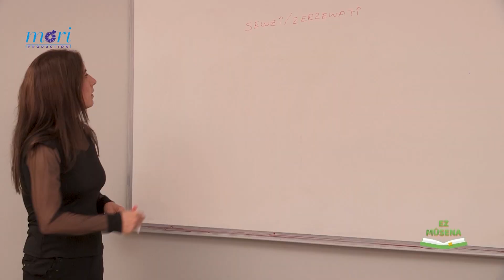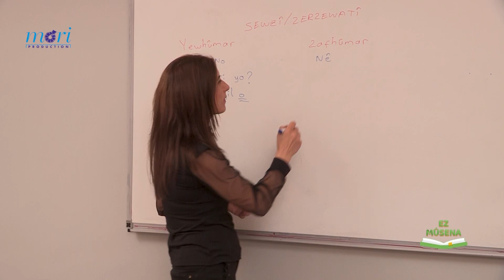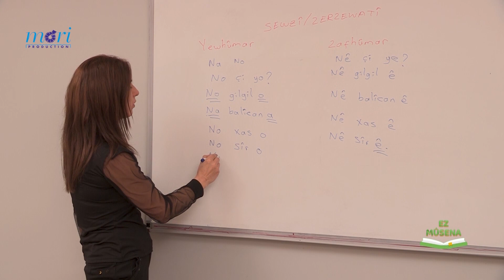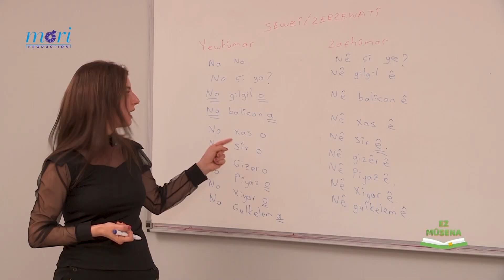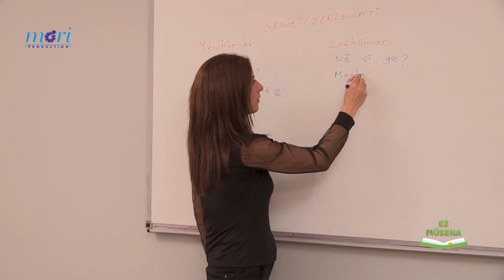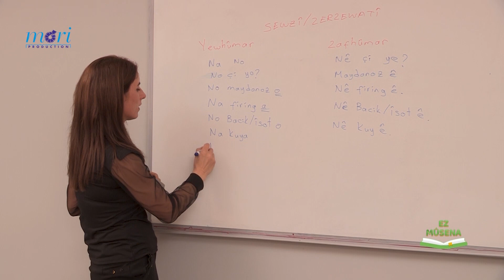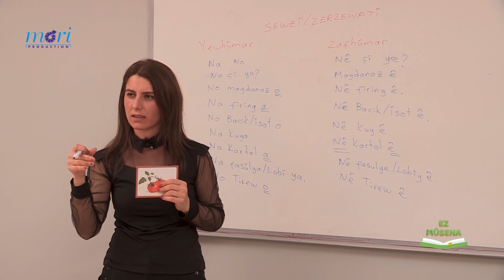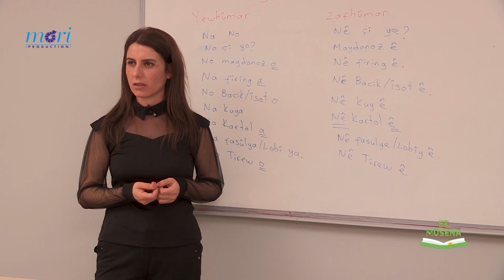Ez Musena / Beşa - 12 -